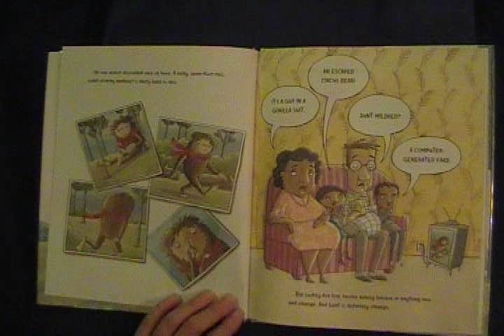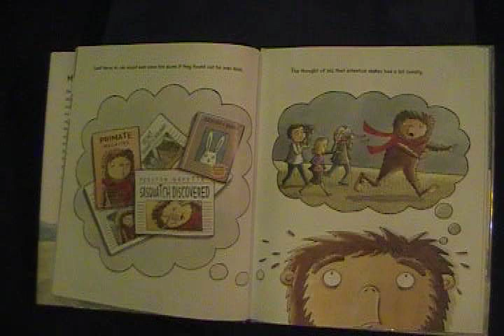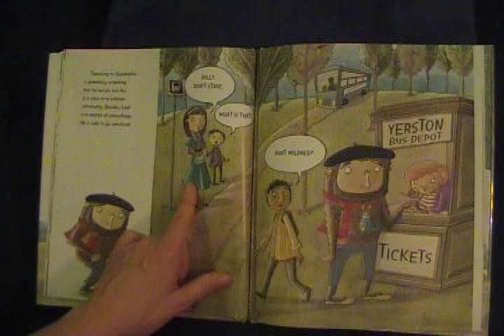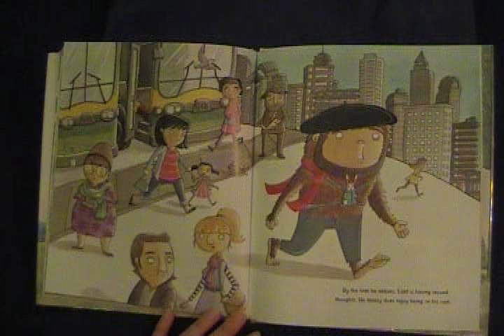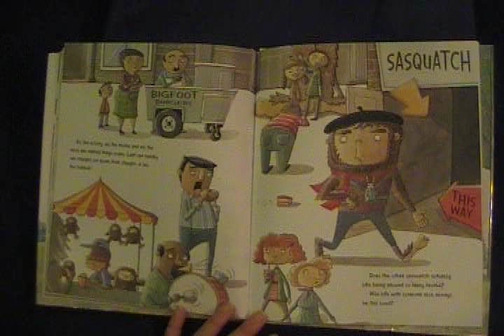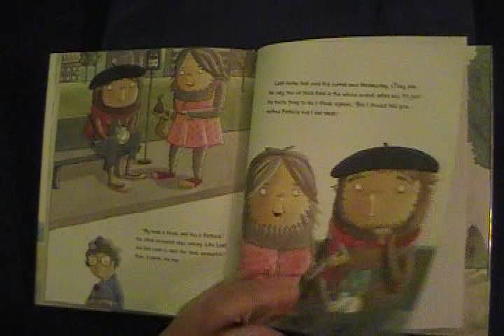Larf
by Ashley Spires - See similar books arranged for easy navigation